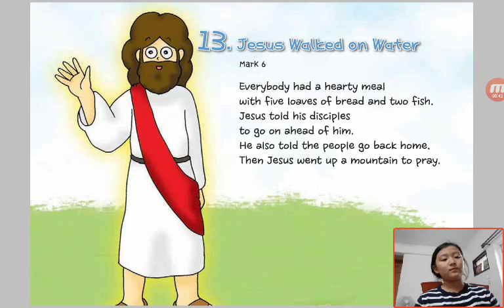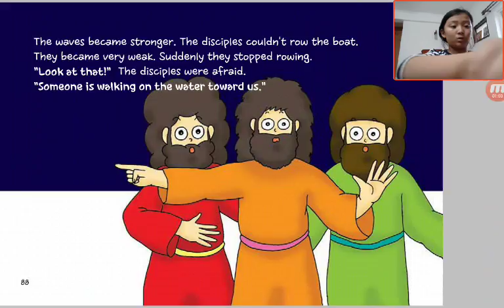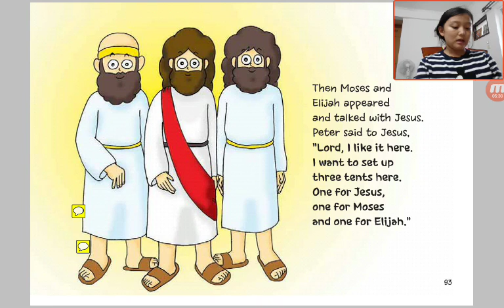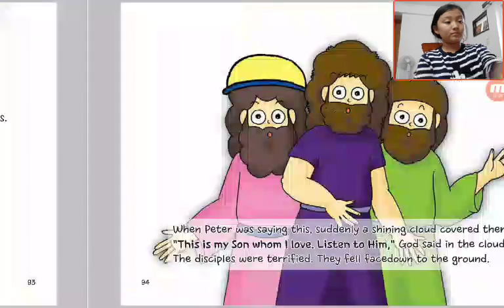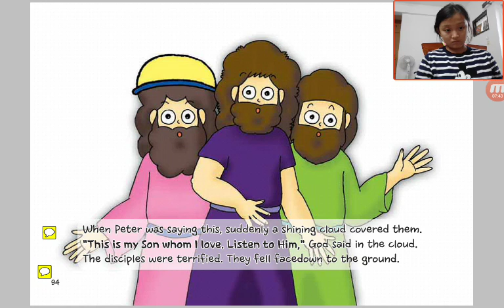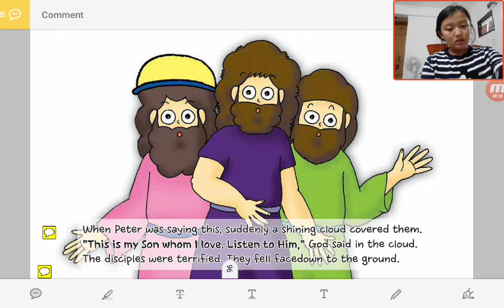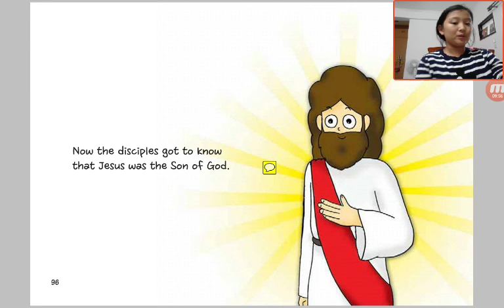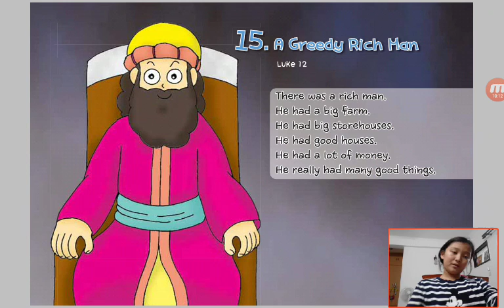‹Kids›Grace：성경이야기‹English›– 14 Jesus, The Son of God in Matthew 17